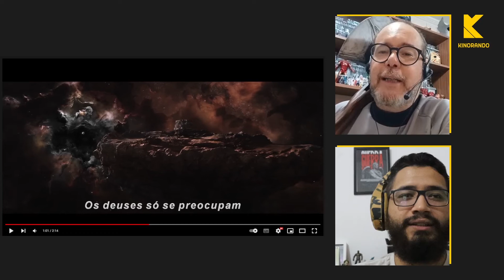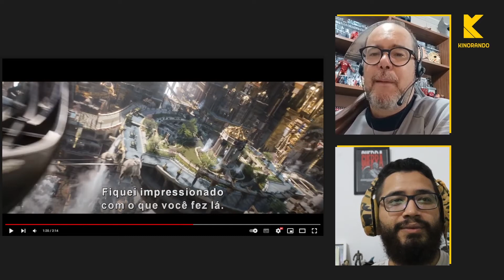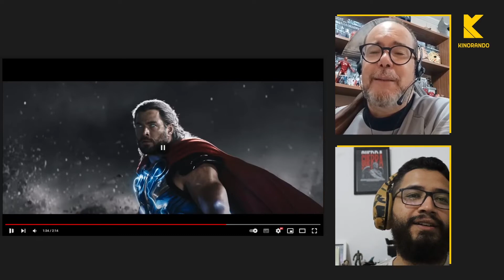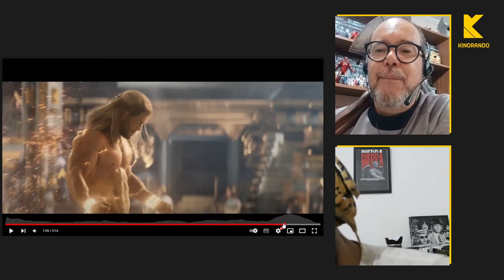Primeiras impressões de Thor: amor e Trovão | React do Trailer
Este é o Kinorandoo.
Hoje vamos comentar o novo trailer do próximo filme do Thor, vai ser mais do mesmo? E a Thor vai ser legal? O vilão será bem aproveitado? Essas e muitas outras perguntas vamos levantar nessa react.